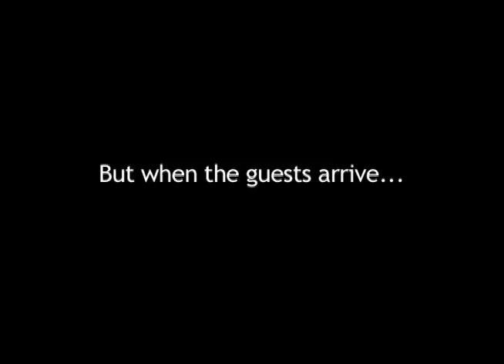Red Lake Red Trailer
Friends + Cabin + VIllain = Every Horror Film Ever Made.
But not this one.